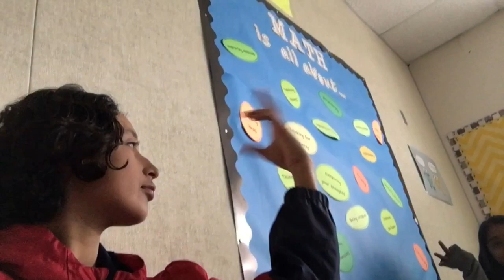a day with me | sarai vega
i’m back? kinda. new hair? yes. amazing friends? at times jkjk yes. gained an obsession with ‘the outsiders’ thanks to my 7th grade english teacher that then lead me to getting obsessed with the 80s/90s? yes. hotel? trivago.

also um the “guy” as my profile pic is my husband and i can’t change it back so until then you’ll be seeing c thomas howell as my profile pic for my youtube acc- but it’s okays.